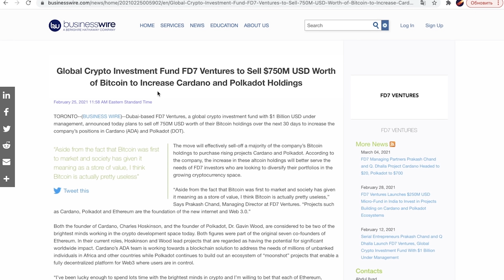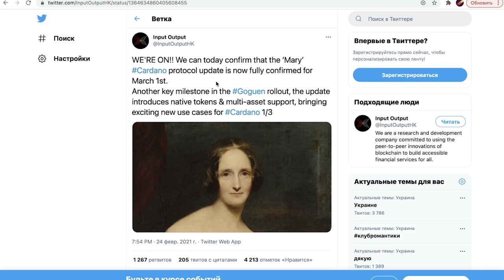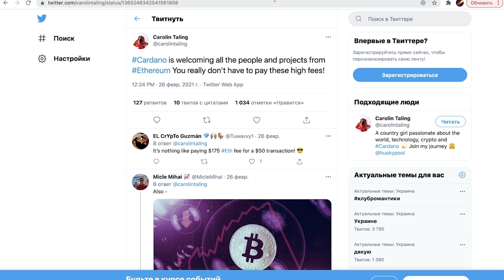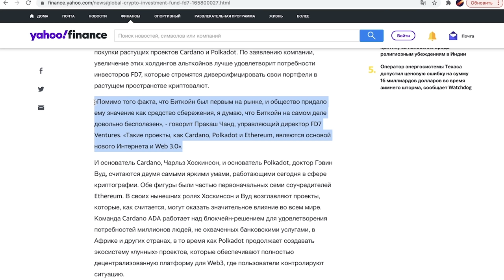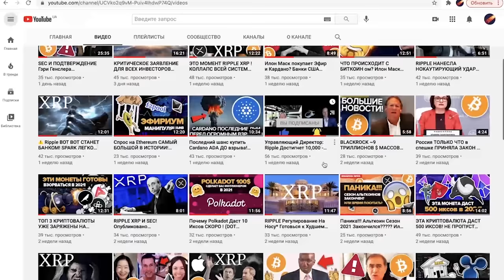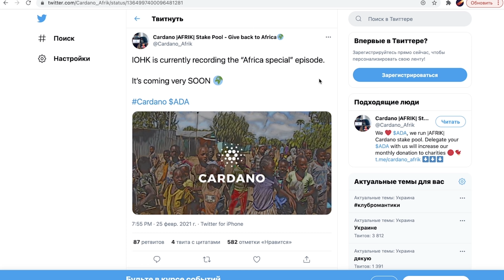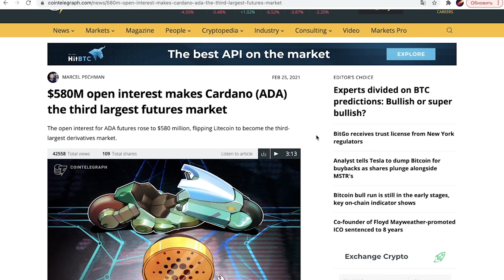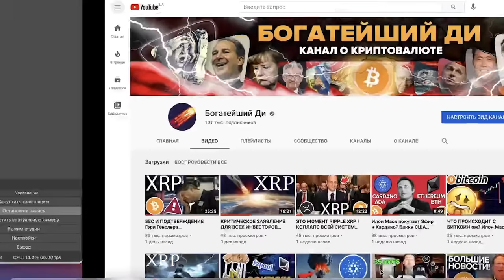КРУПНЫЕ ДЕНЬГИ ПРОДАЮТ БИТКОИН ЗА Cardano И Polkadot В МАРТЕ! GRAYSCALE ТОП МОНЕТ НА ЗАМЕТКУ в 2021